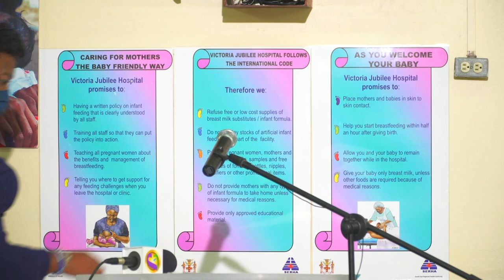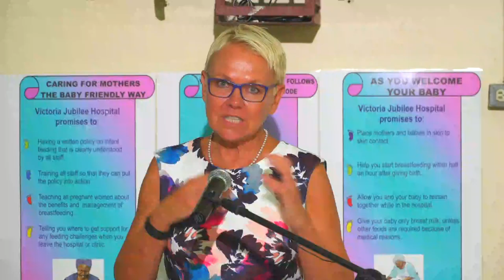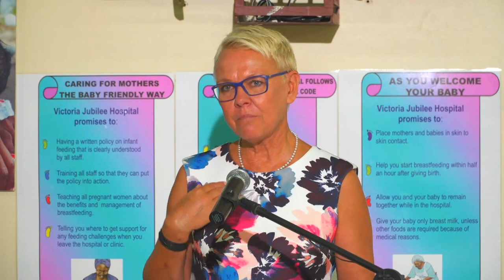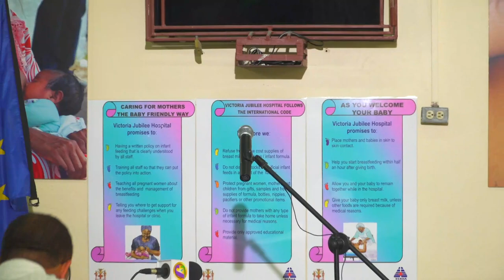Official opening ceremony of the High Dependency Unit at the Victoria Jubilee Hospital